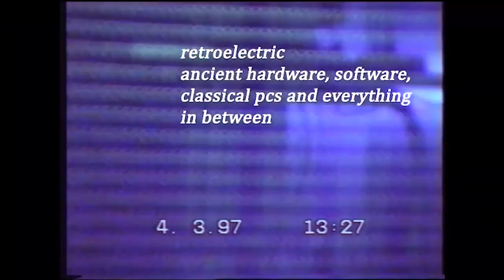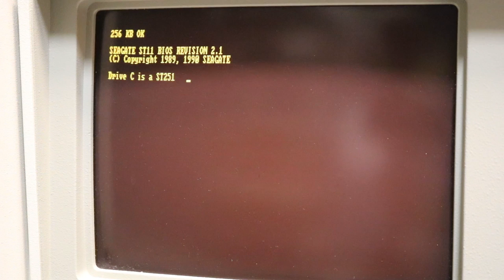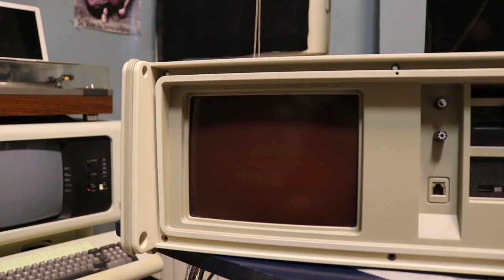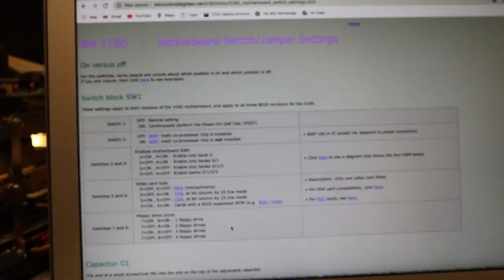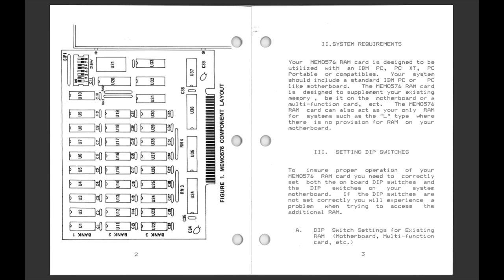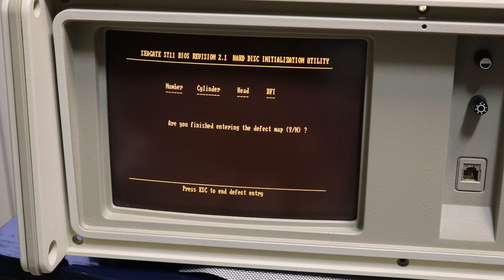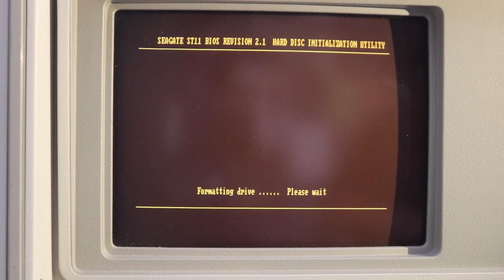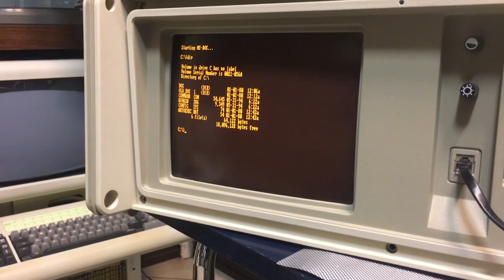IBM 5155 Upgrade: Ram and Hard Disk (Part 2, or rather part 1 improved)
Hello guys. In this video I was going to solve some problems with my 5155 by installing a new hard disk but things got out of hand, several times. Since it is a long video I tried to lighten it with an ironic tone, activate the subtitles. Peace.